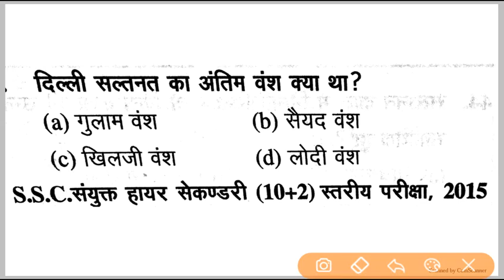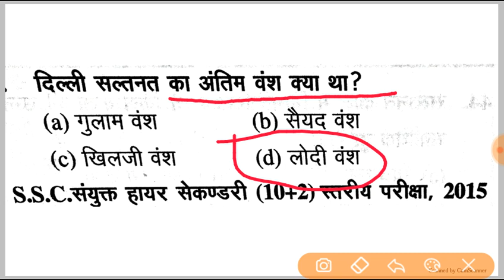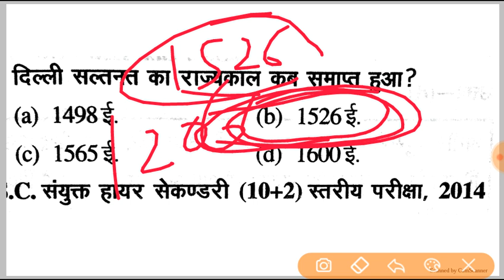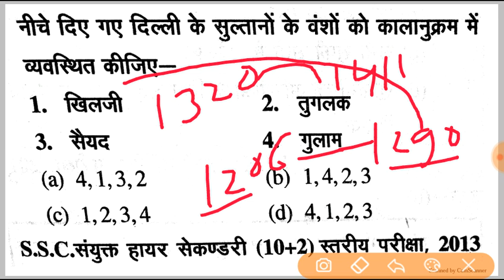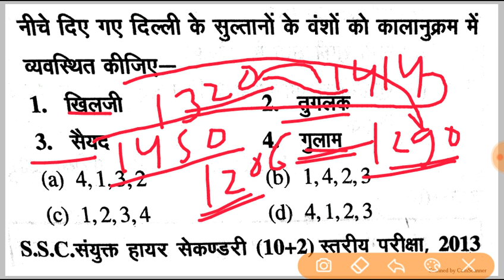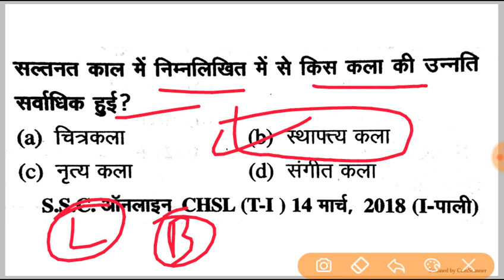SSC में अभी तक सल्तनत काल से इतने प्रश्न पूछे गये हैं part -2 / Sultanate era / saltnat history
Previous years GK SSC Exams like CHSL, MTS, CGL, DEO, GD, FCI, SI, CPO and all SSC Exams by Daily Study

Daily Study